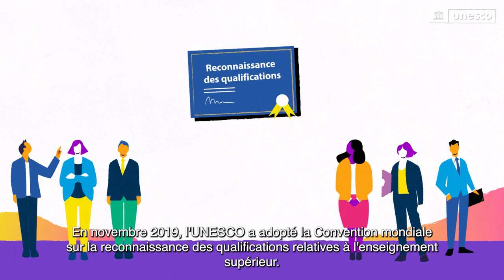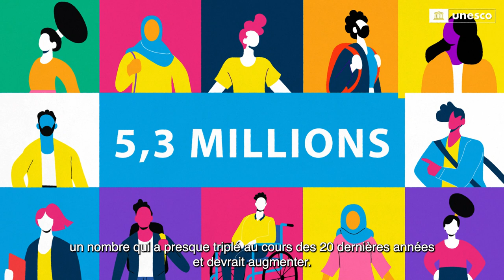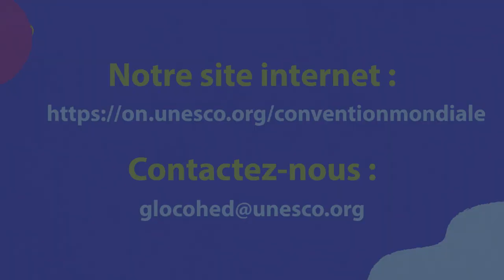Qu'est-ce que la reconnaissance des qualifications dans l'enseignement supérieur ?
En novembre 2019, l'UNESCO a adopté la Convention mondiale sur la reconnaissance des qualifications relatives à l'enseignement supérieur. Mais que signifie la « reconnaissance des diplômes » ? Quel est le but de la Convention ? Cette vidéo vise à clarifier la portée, les grands principes et les avantages de la Convention mondiale pour les étudiants, les chercheurs et le personnel éducatif.